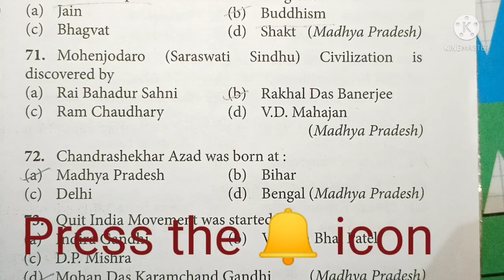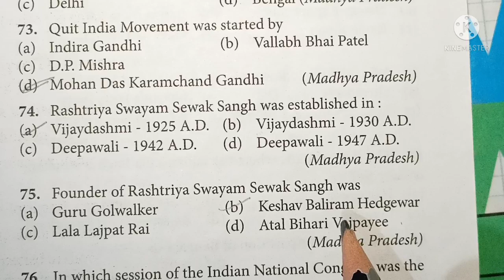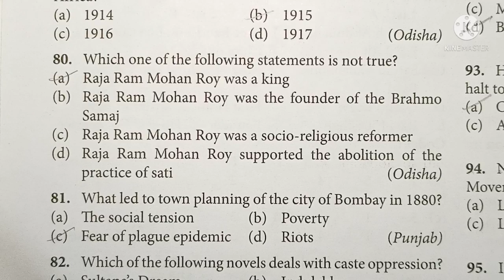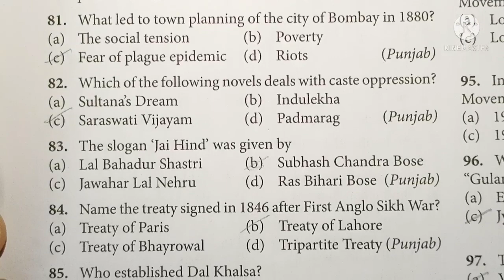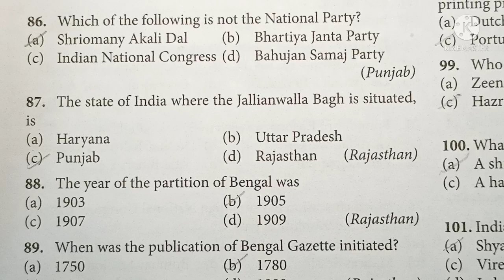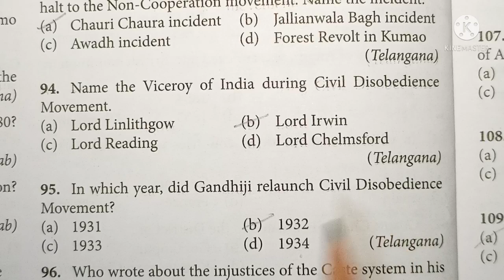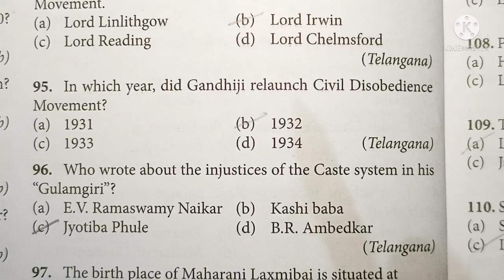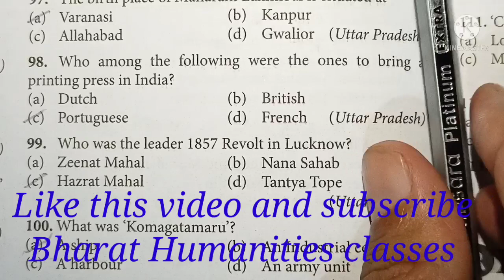Crack NTSE exam with Bharat Humanities classes.Learn important previous years question of History.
Get 100 percent success in NTSE with Bharat Humanities classes. Learn important previous years question answer of history for NTSE exam.